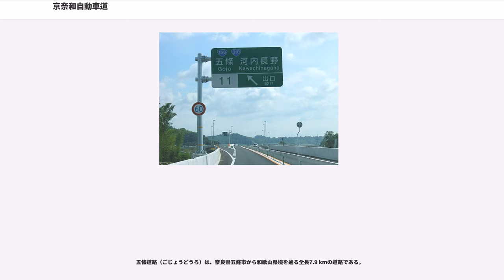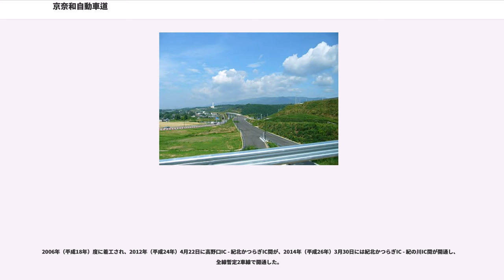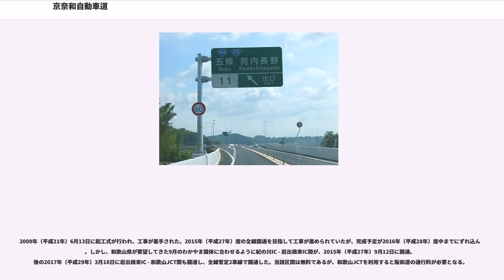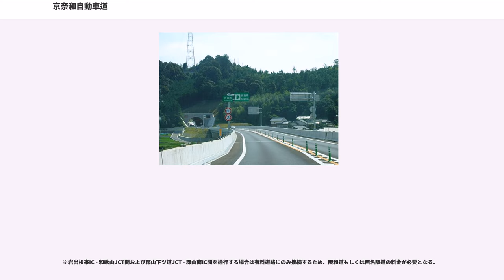京奈和自動車道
京奈和自動車道（けいなわじどうしゃどう、英称: KEINAWA EXPRESSWAY）は、京都府京都市を起点とし、奈良県を北から西に抜けて和歌山県和歌山市に至る延長約120キロメートル (km) の国土交通大臣指定に基づく高規格幹線道路（一般国道の自動車専用道路）である。

以下の8つの道路が、京奈和自動車道を構成する。

一般国道24号のバイパス事業で建設される。

1992年（平成4年）4月3日に公布された一般国道改正では、高規格幹線道路（一般国道のバイパス事業で建設される設計速度80 - 100 km/hの自動車専用道路）の国道番号がいくつか制定された（例：一般国道468号首都圏中央連絡自動車道、一般国道478号京都縦貫自動車道など）が、京奈和道には400番台の独自番号は割り当てられなかった。

一般国道24号京奈和自動車道は、新名神高速道路、山陽自動車道、神戸淡路鳴門自動車道、紀淡連絡道路とともに関西圏の外側を結んだ環状道路として、各都市の連絡を強化し、1周約300 kmの関西圏の大環状道路を形成する。

8つの道路が一本の路線となるため、計8路線についてまとめて記す。

現在、京都市 - 城陽市の京奈北道路区間については城陽市を東西に通る高速自動車国道の新名神高速道路の整備建設計画があり、また西側に2003年（平成15年）に開通した第二京阪道路が並行しているため、計画区間となっている。同区間は国道24号大久保バイパスで接続されているほか、城陽JCTから2017年（平成29年）4月30日に完成した新名神高速道路を経由して第二京阪道路八幡京田辺JCTへ乗り継ぐ形で代替されている。

京奈道路（けいなどうろ）は、京都府城陽市から同府木津川市に至る全長17.0 kmの道路である。愛称は建設時にブナ科の木が植樹されたことからどんぐり街道と言われる。

京奈和自動車道初の全線開通区間で、ほぼ全線にわたってJR片町線（学研都市線）・近鉄京都線と並行し、これらの鉄道より西側（山寄り）を通過している。関西文化学術研究都市の東部を南北に走り、起点の城陽ICで国道24号大久保バイパスに、終点の木津ICでは国道24号奈良バイパスに接続している。

奈良県の県庁所在地である奈良市には高速自動車国道が全く通っていないが、この道路や第二阪奈有料道路を利用することで、名神高速道路（京滋バイパス経由）や近畿自動車道へ短時間でアクセスできる。

京奈和自動車道で現在供用中の区間のうち、この道路のみが有料道路である。区間制料金で、全線利用時の普通車料金は720円（消費税8%込時）、軽自動車等は560円（税8%込時）。

山田川ICをまたぐ利用（精華学研以北の各インターチェンジと木津IC相互間）の場合、全区間の料金を一度に精算することができない。全線利用では、本線料金所（下り:精華下狛、上り:田辺西）で城陽IC - 山田川IC間の料金（普通車620円（税8%込時）、軽自動車等460円（税8%込時））を、木津料金所で山田川IC - 木津IC間の料金（普通車・軽自動車とも100円（税8%込時））をそれぞれ支払うことになる。

ETCは、2008年（平成20年）3月31日に運用が開始された。この時点でETCレーンが設置されたのは、田辺西料金所の木津方面入口、精華下狛料金所の城陽方面入口、木津料金所および本線料金所であり、それぞれ1レーンのみであった。その後、2013年（平成25年）4月までに全料金所で整備され、本線料金所では増設が行われた。

ETC時間帯割引は、2009年（平成21年）3月28日から実施している。内容は高速自動車国道の地方部区間と同じ。ただし、休日特別割引については、5割引後の料金が1,000円未満であり、かつ、他の道路との乗継特例が設定されていないため、5割引のみとなる。

通勤割引については、次の連続利用の場合は適用回数を合わせて1回とする特例が設けられている（2009年〈平成21年〉7月7日までの平日昼間割引も同様）。
参考（NEXCO西日本）

城陽IC - 田辺北IC間の新木津川橋は、（2012年（平成24年）1月時点で唯一京都府道22号八幡木津線 - 大久保バイパス間を直通可能、という点で）生活道路としても重要な役割を果たしていたことから、案内標識こそ緑色だが自動車専用道路には指定されていなかった。歩行者と自転車は通行...